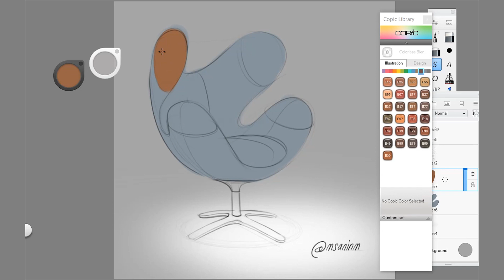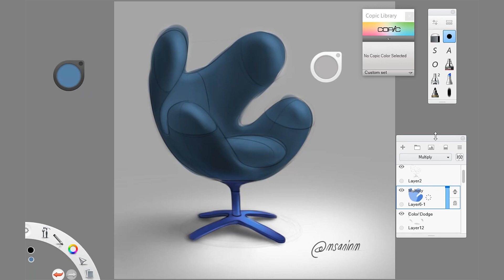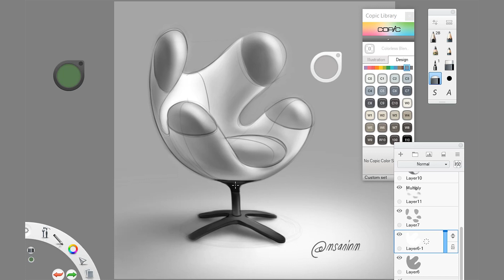INDUSTRIAL & PRODUCT DESIGN SKETCHING : ep. 9 - CHAIR RENDER (Timelapse)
This is a timelapse showing how I usually go through a hand rendering process. Got any question? write it down in the comments!
Software: Autodesk Sketchbook
Hardware: Wacom Cintiq 12wx